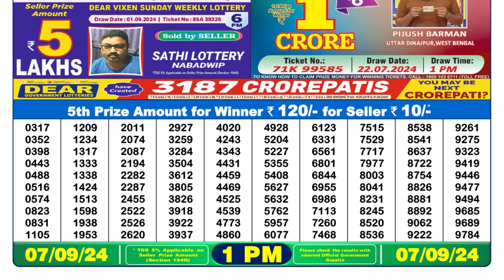NAGALAND LOTTERY SAMBAD 1PM RESULT 07.09.2024 || लॉटरी सांबद